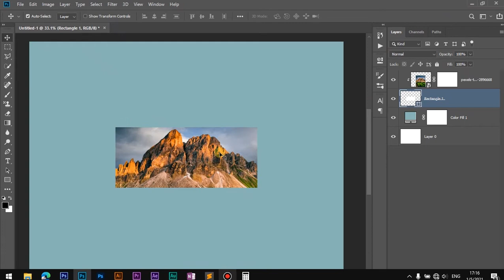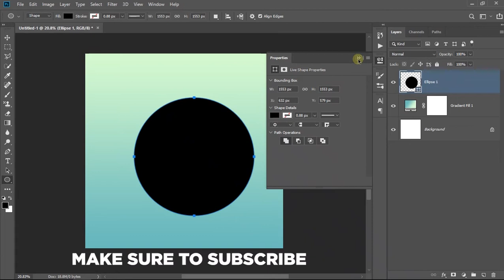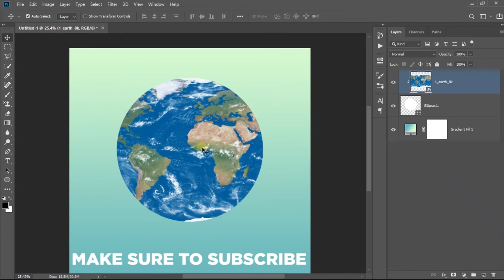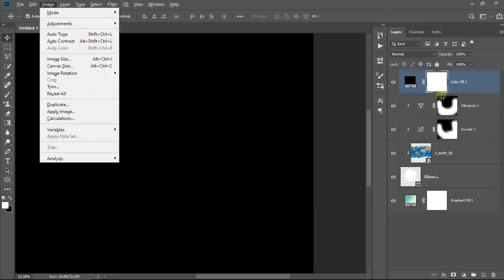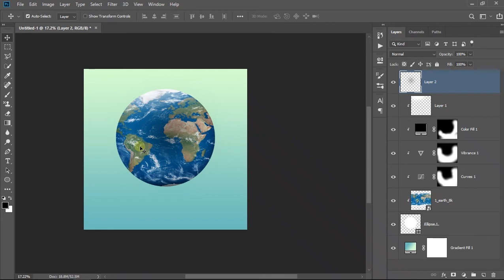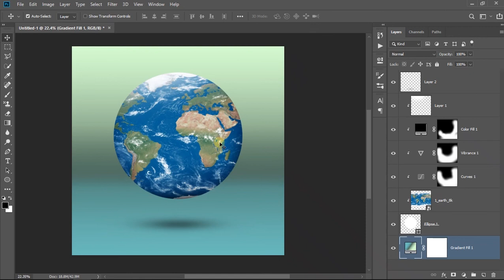Create 3D Objects With Clipping Mask in Photoshop - Transit Pixels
If you like this video, then make sure to hit like & Subscribe to our channel & set the bell icon to all so that you'll get notified, whenever I upload a new video in this channel.